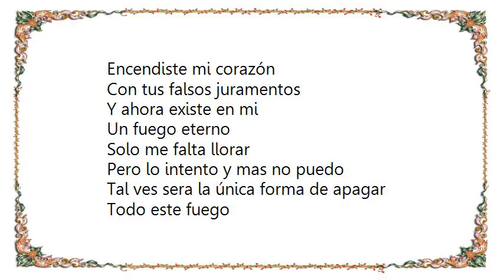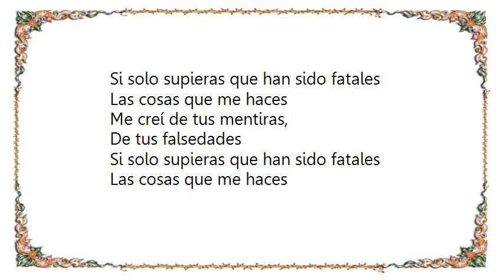Intocable - Fuego Eterno Lyrics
[Lyrics Intocable - Fuego Eterno]
Encendiste mi corazón
Con tus falsos juramentos
Y ahora existe en mi
Un fuego eterno
Solo me falta llorar
Pero lo intento y mas no puedo
Tal ves sera la única forma de apagar
Todo este fuego

Algún tiempo comprendí
Que eres un traicionera
No vuelvo a confiar en ti
Te lo juro aunque me muera
Mi vida entera te di
Sin poner te condiciones
Y sin pensar en mi
Destrozas mis ilusiones

Solo quiero una razón
Dime una respuesta
El porque me dejas el alma ardiendo
Porque tu sabiendo que por ti yo muero

Me creí de tus mentiras,
De tus falsedades
Si solo supieras que han sido fatales
Las cosas que me haces

Algún tiempo comprendí
Sin ponerte condiciones
Destrozas mis ilusiones